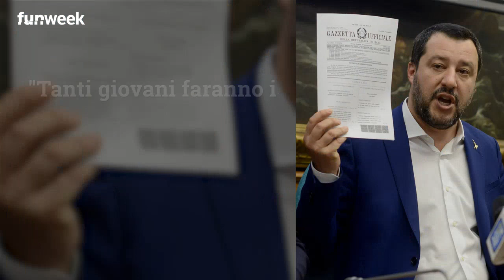Di Martedì, intervista pungente di Floris e battuta piccata di Matteo Salvini sul giornalista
A Di Martedì rovente botta e risposta tra Salvini e Floris: l'intervista al vice premier nel programma su La7 è stata costellata da battute pungenti e domande scomode. Una frase di Matteo Salvini su Floris fa reagire il conduttore che dichiara: 'Se fossi stato in RAI l'avrei presa come una minaccia'

LEGGI ANCHE: -- ‘La RAI ha fatto bene a mandarlo via perché lui non è giornalista ma…’: le sue parole al veleno per il conduttore de La7